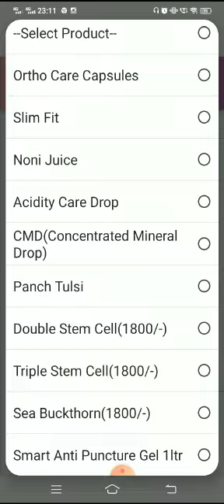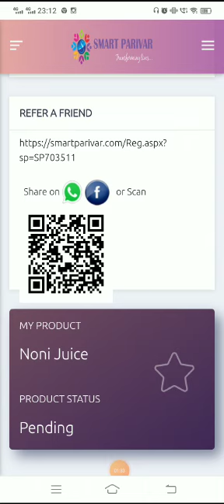प्रोडक्ट ऑर्डर कसे करायचे? || SMART PARIVAR - life Transforming Business Platform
Video from Shivshankar G Suryawanshi